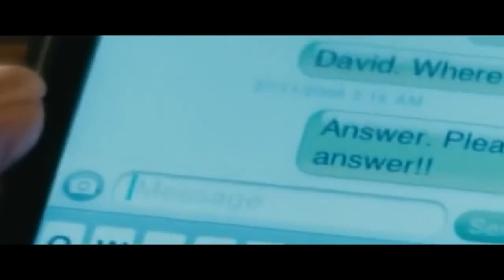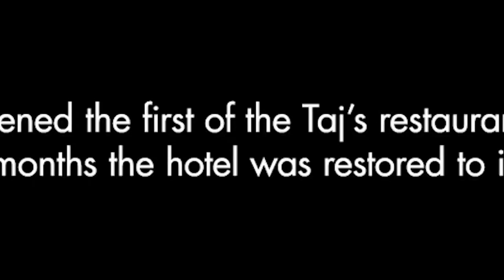The Attacks of 26/11 | Nana Patekar| Ram Gopal Vermal Full Movie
The Attacks of 26/11 | Nana Patekar| Ram Gopal
Vermal Full Movie,26/11 attack full movie,Mumbai
attack 26/11 full movie,Mumbai attack | new release
full hindi dubbed movie, The attacks of 26/11 full
movie,Mumbai attack 26/11 in hindi with english
subtitles movie,26/11 mumbai attack,Mumbai 26/11
attack,Mumbai taj hotel attack movie,Mumbai attack
full movie 26/11 part 4,Mumbai attack full movie
26/11 state's,The mumbai attack 26/11
state's,Mumbai 26/11 best sence